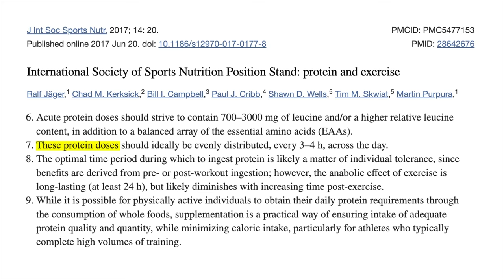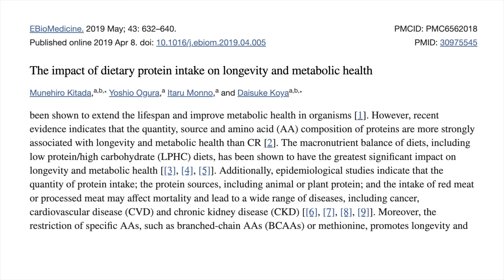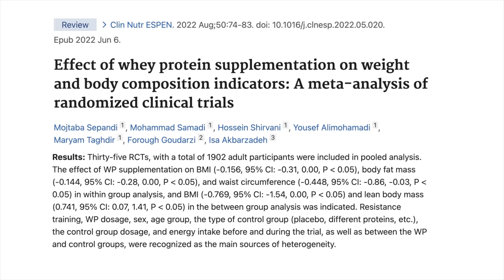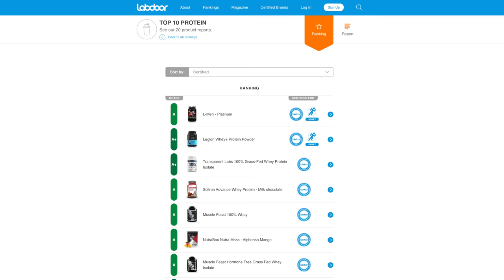Why EVERYONE Should Use Protein Powder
Most of us aren’t getting enough protein and this is an issue because higher protein intakes are associated with a longer lifespan according to a 2020 British Medical Journal meta-analysis